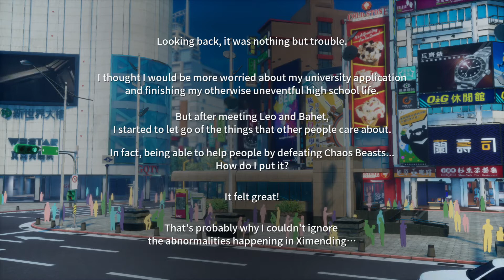Dusk Diver - 6